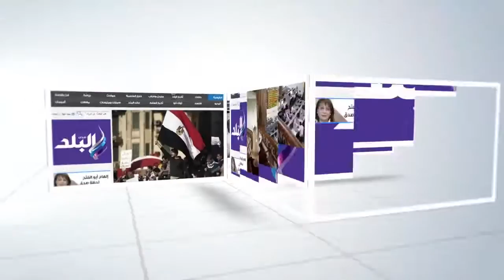صدى البلد | مشروع "تجميع القمامة النموذجي" رحل مع محافظ الفيوم